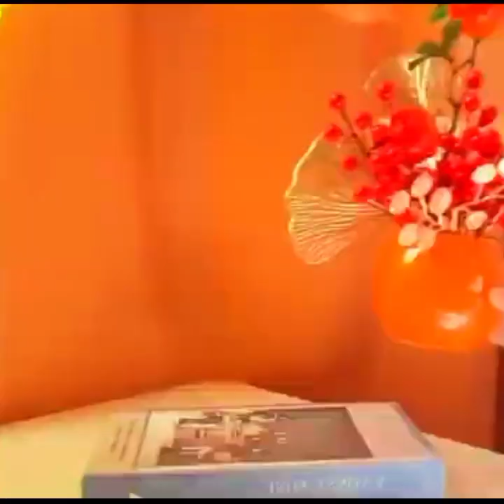Smart Appliances|Home decorations|Gadgets for daily.